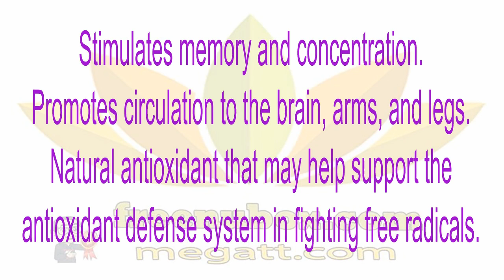👍Nu Health Beauty - Nu Skin BIOGINKGO 27/7😍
NU SKIN Nu BIOGINKGO 27/7
BioGinko 27/7 promotes normal healthy memory and concentration with an exclusive preparation of ginkgo biloba leaf extract for the maintenance of healthy cognitive performance and circulatory health.😍🌱😍